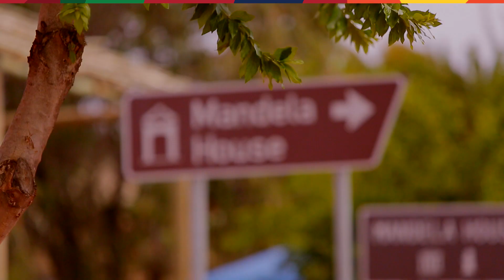Bryan's Travel Guide | Tour With Us. The Lions.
Bryan Habana talks about the amazing country of South Africa. There is something for everyone. Lots of culture, delicious food and beautiful scenery to make it the ideal Lions tour in 2021.

Tour with us. The Lions.